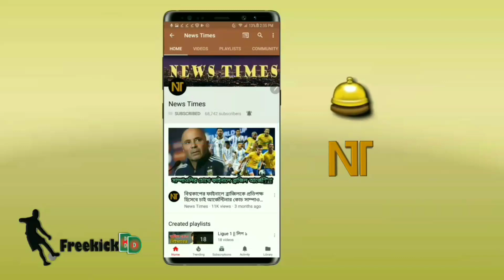যে কারণে বিশ্বকাপে নিষিদ্ধ আর্জেন্টিনার "তিন হাজার" সমর্থক! এটা কি আর্জেন্টিনার জন্য ভালো? | Messi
Football news update. Russia World cup 2018. World cup news update.Argentina football news.